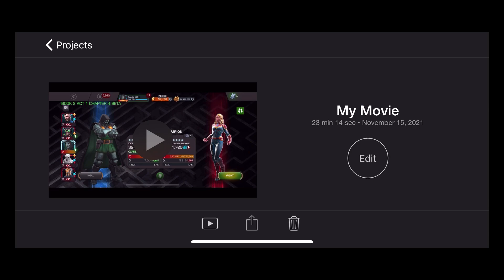Back to Back to Back Abyss soloes with r4 Doom! CMM, Ghost, IMIW!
Doom at it again with the Abyss soloes! This time three in a row!

(If you donate, please tell me. I don't have alerts on).

Also check me out on Twitch!